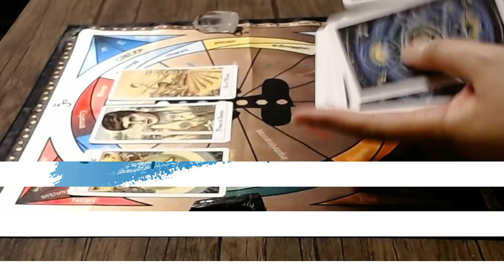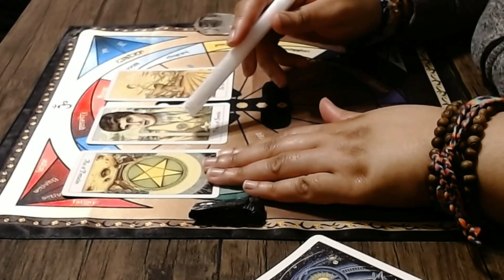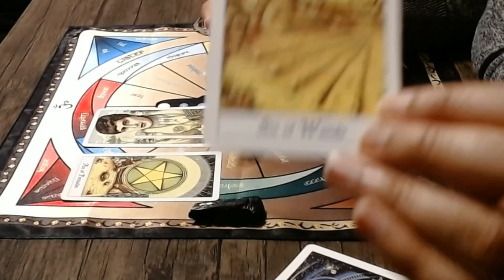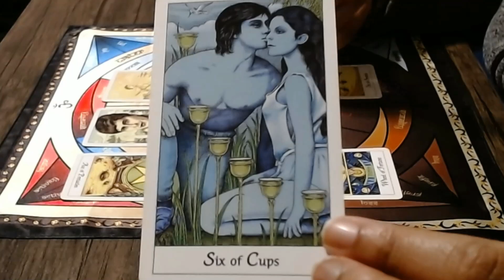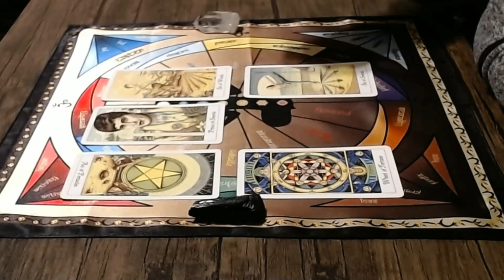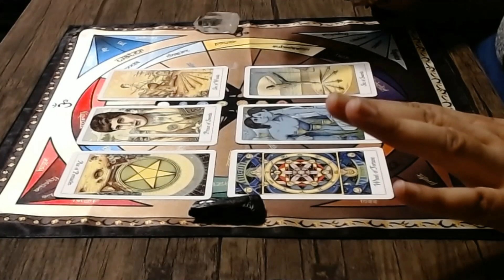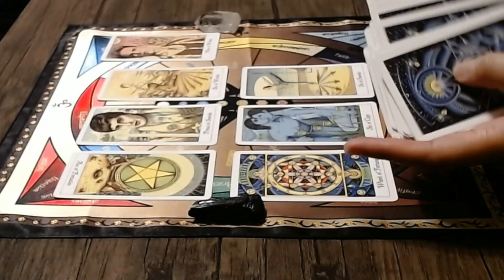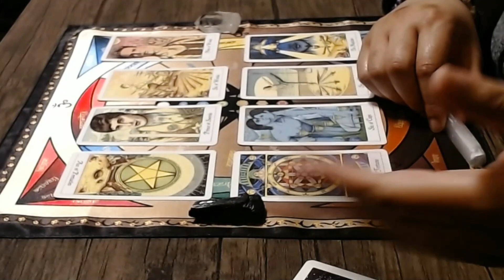♋️♋️ Cancer / January / 2021 ♋️♋️ Not Letting Them Destabilize You